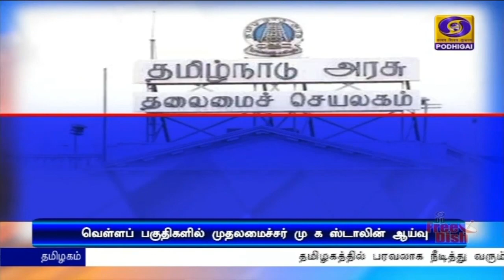வெள்ளப்பகுதிகளில் முதலமைச்சர் ஆய்வு